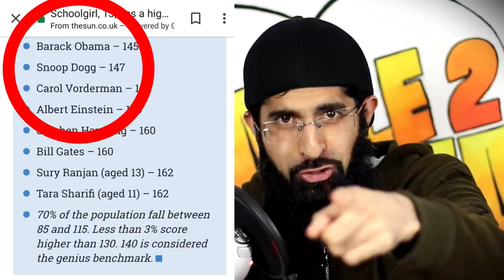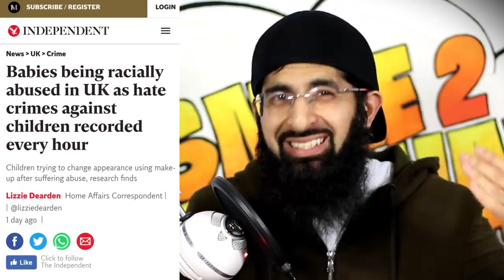PROOF SNOOP DOGG IS A GENIUS, KIDS WHITEN SKIN & ERTUGRUL ENDS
This Week in the Dunya: US spelling Bee runs out of words, 11 Y/O beats Einstein in IQ test, France bans hijab for mothers on trips, Ertugrul ends, kids whiten skin to stop bullying, feeding homeless in Ramadan and UK comes first.